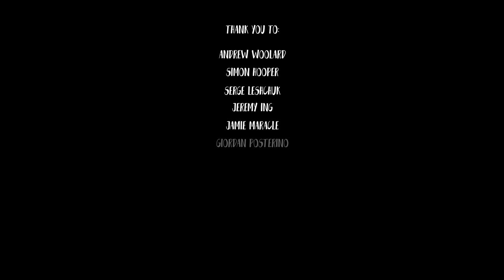Music Summit 2018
In January 2018, 11 people went away to Collingwood, ON and spent four days challenging each other to make original music. Organized by @DJGeorgeThoms, the Music Summit is a creative collaboration getaway encouraging artists of different skill and experience levels to create something new and exciting each day.

A @5050Studio Product.